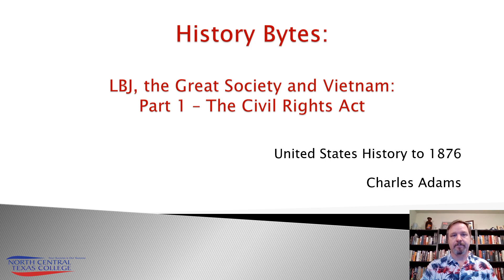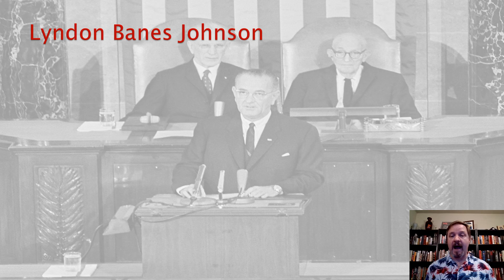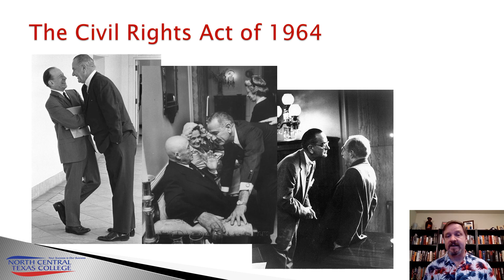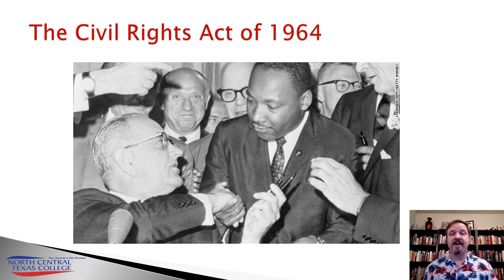LBJ the Great Society and Vietnam Part 1 The Civil Right Act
HIST1302 Part 1 of 6 on LBJ, the Great Society and Vietnam